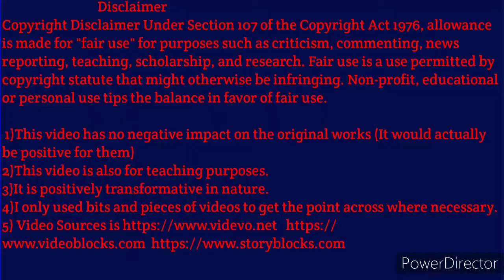सच में बड़ा Biceps बनाना चाहते हो तो Workout का सही तरीका पता कर ले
Hello Friends 😊❤️
आज इस वीडियो में हम सीखेंगे सच में बड़ा Biceps बनाना चाहते हो तो Workout का सही तरीका पता कर ले
◾This video include big biceps workout and big biceps workout at home with big biceps in 1 week. Big biceps with dumbbells and if you have dumbbells you can search big biceps workout with dumbbells or if you want home workout big biceps at home. Big biceps workout at home with dumbbells big biceps exercise big biceps and triceps workout at home big biceps workout at gym, big biceps bodybuilder. How to get Big biceps in the world big biceps workout at home no equipment big biceps and triceps workout.

1)This video has no negative impact on the original works (It would actually be positive for them)
2)This video is also for teaching purposes.
3)It is positively transformative in nature.
4)I only used bits and pieces of videos to get the point across where necessary.
Health
Fitness
Beauty
Diet
Bodybuilding
Supplements
Home remedies
Motivational videos